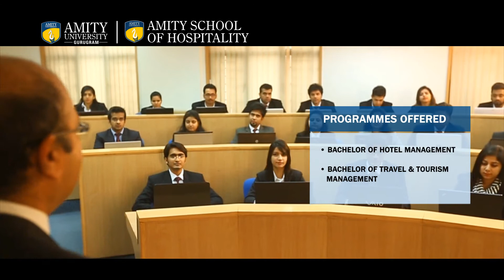Amity School of Hospitality